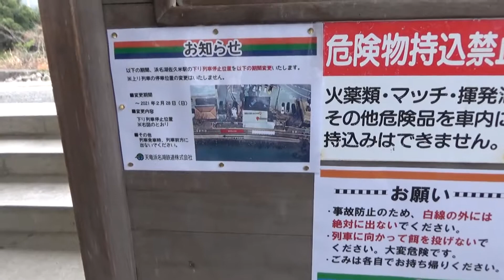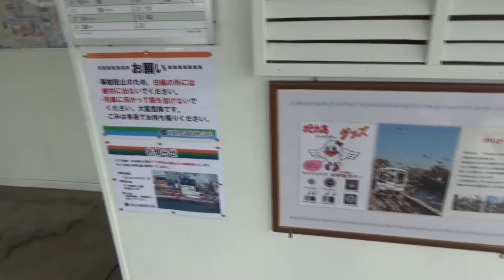【佐久米駅】人より鳥のほうが多い駅に行ってみた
天竜浜名湖鉄道の浜名湖佐久米駅には冬の時期にゆりかもめが非常に多く出現します。
今回はその様子を見てみました。